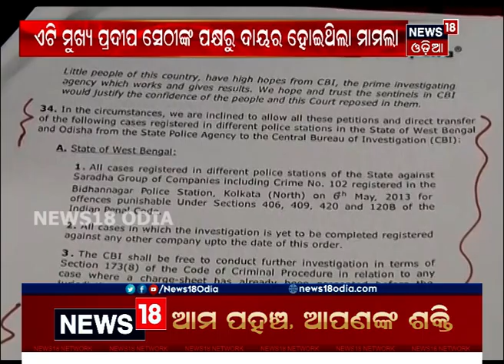ଏଟି ଚିଟଫଣ୍ଡ କେସ୍‌ରେ ରାଜ୍ୟ ସରକାରଙ୍କୁ ଝଟ୍‌କା